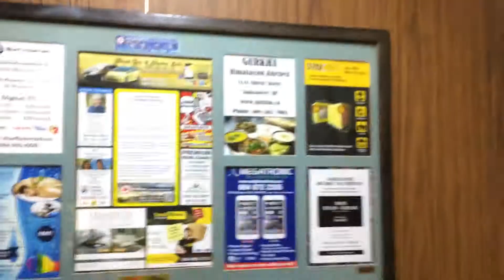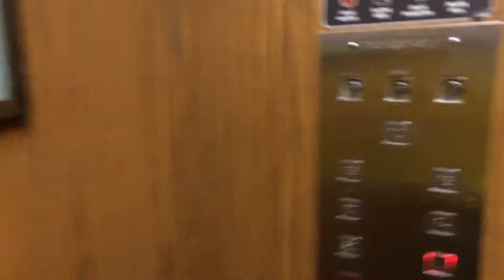1980 Montgomery Traction Elevator at 535 Richards St Garage in Vancouver BC